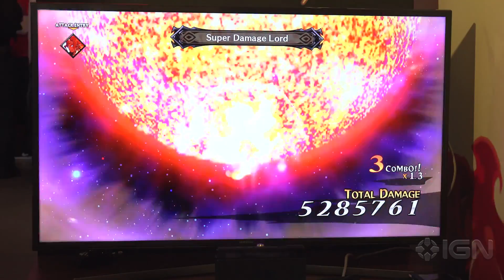4 Minutes of Disgaea 5 Gameplay Running on the Switch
Disgaea 5 Complete Editions is a confirmed game for NIntendo's new consoe. Here's some gameplay running on the Switch

Follow IGN for more!